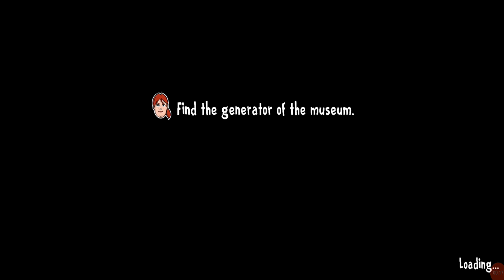Ice Cream 8 Final Chapter - Gameplay Walkthrough Part 5 - Museum escape (iOS, Android)